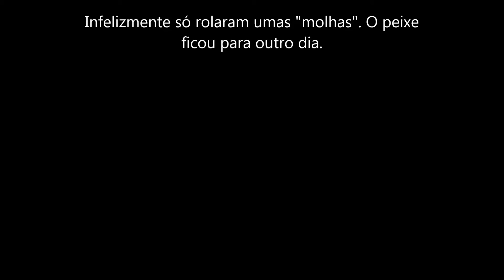Varejando na Irmã de Fora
Dia bom, mar mais ou menos, mas nenhum peixe.